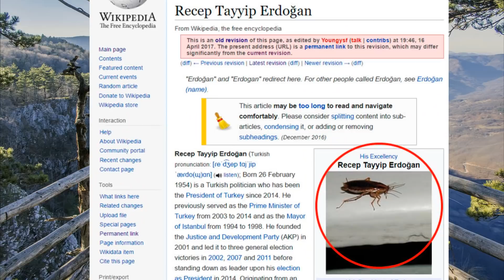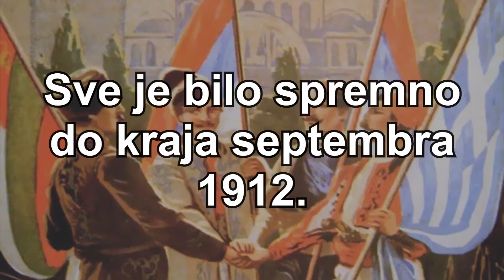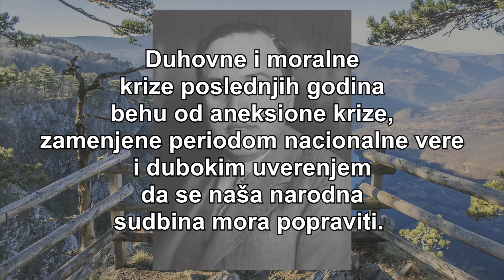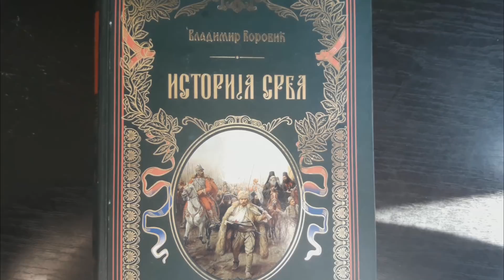Balkanski Ratovi | Kako i zasto je poceo prvi balkanski rat?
Balkanski ratovi, ijaaoooo. Ovo ce biti serijal, valjda, jer ima previse stvari koje zelim da prodjem. U prvom delu cemo se baviti kako je doslo do rata.

By self - Guy Nicola Albanian Question in British Policy and the Italian Intervention, August 1914-April 1915.
Аутор: Датотеку је првобитно послао Djordjes на српски / srpski Википедија - Пребачено са sr.wikipedia на Оставу.; Извор GFDL,